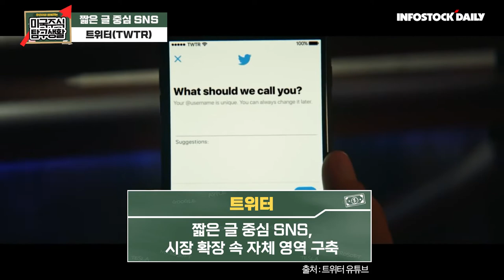[미국주식] 스냅·트위터, 실적 나왔다! 그래서?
미국 MZ 세대 타깃 SNS, 올해 들어 실적 부진에 주가 폭락
광고 매출 감소세 지속, 자구책 성과 나타나기까지 접근 자제

짧은 글 중심 SNS, 시장 확장 속 자체 영역 구축
테슬라 인수 포기로 법정 다툼, 실적 불확실성 지속 전망